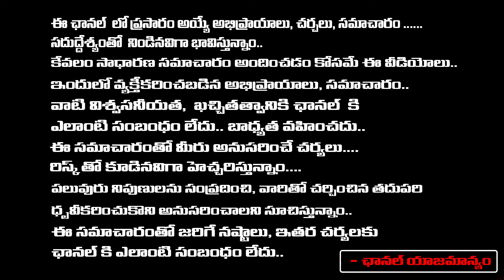చెడు వ్యసనాలు మత్తు పదార్థాలకు మీ భర్త బానిస అయ్యారా..? | Vikramaditya | Red TV Bhakthi